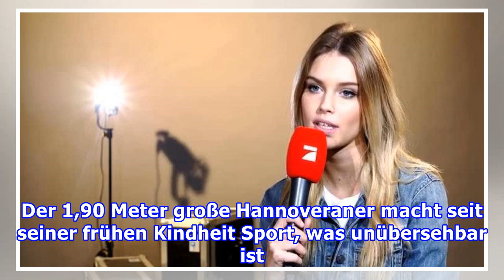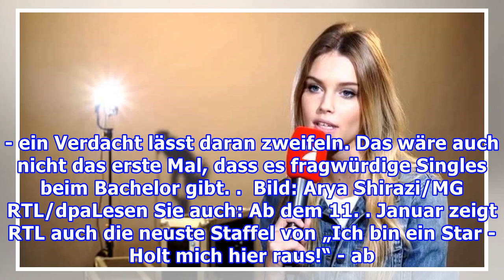Der Bachelor 2019: Alle Sendetermine und der Termin für das Finale auf RTL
Der Bachelor 2019 nähert sich dem Finale. Alle Sendetermine und alle Infos zur neunten Staffel der Dating-Show auf RTL finden sie hier auf einen Blick. Andrej Mangold (31) ist „“ 2019 und hat die Qual der Wahl. 20 Single-Frauen kämpfen in der neunten Staffel der Dating-Show auf RTL um das Herz des b...